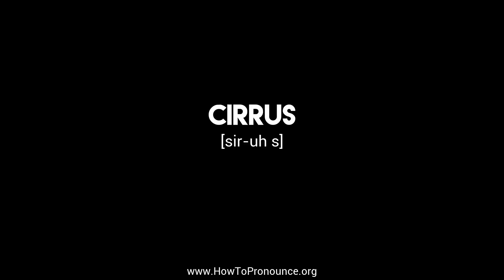How to Pronounce "cirrus"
Learn the proper pronunciation of "cirrus"